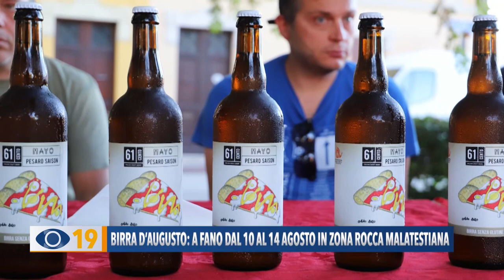Occhio alla Notizia 6 agosto 2024